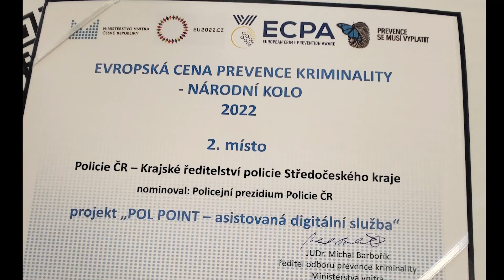Policie ČR: Evropská cena prevence kriminality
Středočeský kraj - Pol Pointy zabodovaly. Umístily se na 2. místě v rámci národního kola Evropské ceny prevence kriminality. Významně pomáhají i zvlášť zranitelným obětem trestných činů . ..